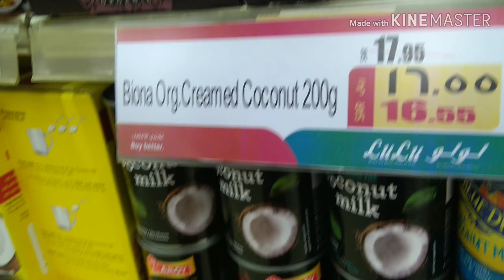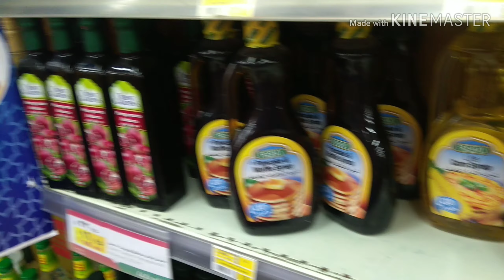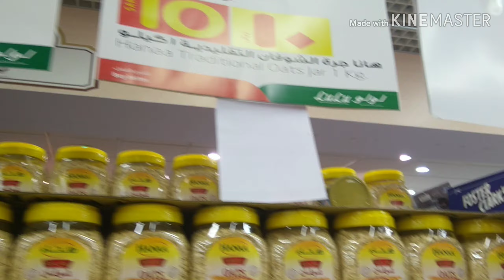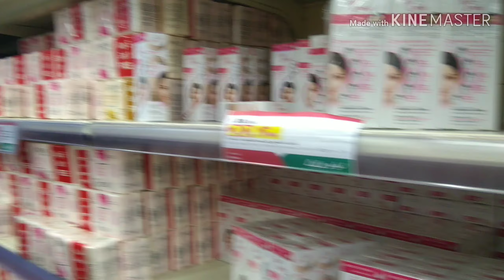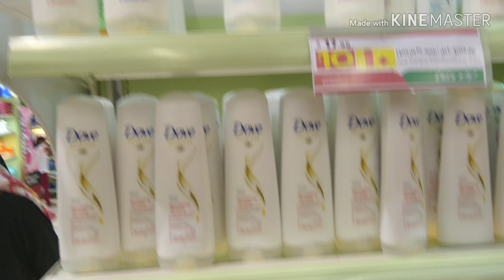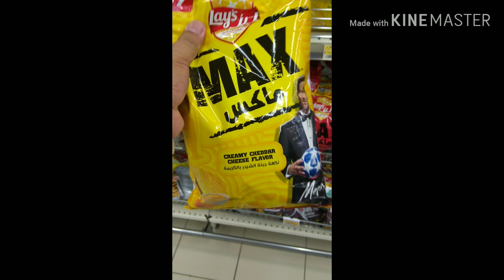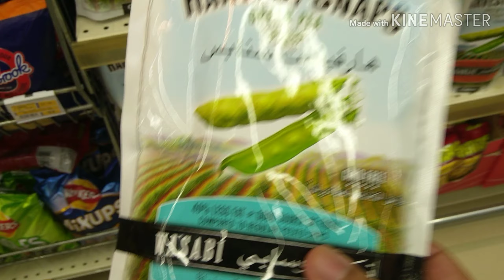OFW LIFE || GROCERY TIME || LULU HYPERMARKET || EVERYDAY SALE || DAY-OFF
Marketing day ng isang OFW, every weekend, day off